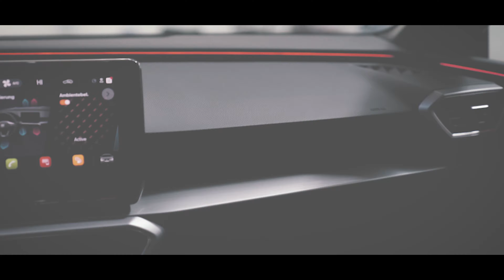Der neue SEAT LEON 2020 | TEASER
Auch INTERESSE an einem Produktvideo für dein Unternehmen? Dann sende mir gelich eine Mail und wir erstellen das perfekte Konzept für DICH